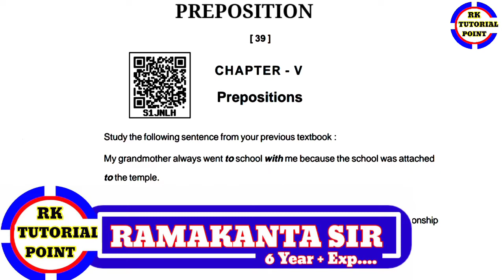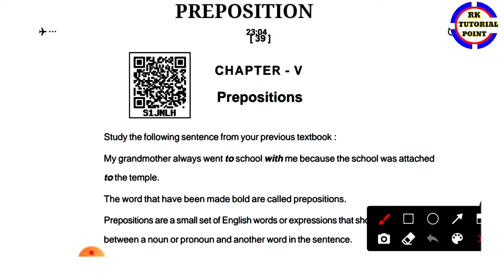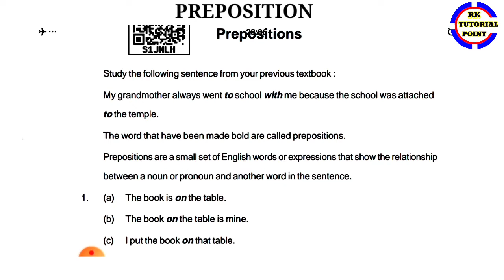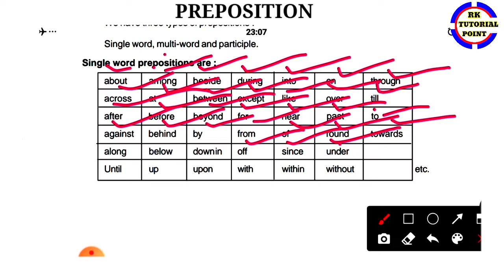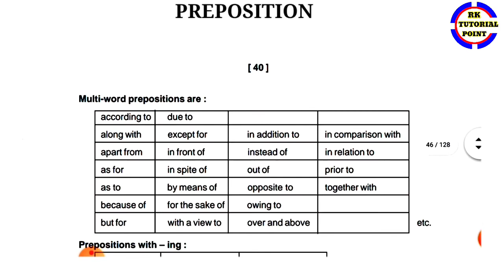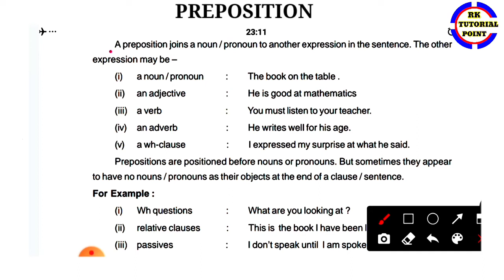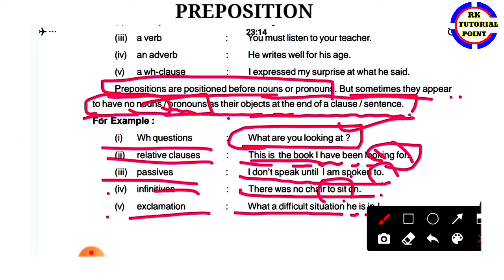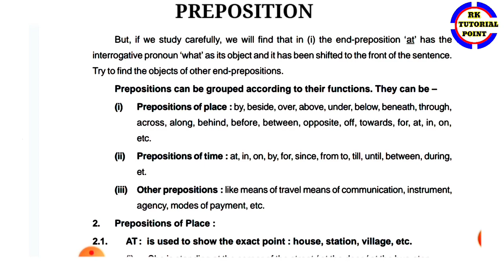Preposition rules ll class 10 English grammar chapter -v Preposition ll 10th class English grammar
ସବୁ ପ୍ରକାରର ବିଷୟ ଶିକ୍ଷା ଦିଆଯାଉଅଛି।  ଦଶମ ଶ୍ରେଣୀ ପିଲାମାନଙ୍କୁ ତାଙ୍କର
ବୋର୍ଡ ପରୀକ୍ଷା ରେ କିପରି ଭାବରେ 90% score କରିପାରିବେ ତାକୁ ଦୃଷ୍ଟି ରେ

#:- Mathematics. :-RK TUTORIAL POINT
#:- English. :-RK TUTORIAL POINT
#:-MIL. :-RK TUTORIAL POINT
#:-Life science. :-RK TUTORIAL POINT
#:- Physical science. :-RK TUTORIAL POINT
#:- history. :-RK TUTORIAL POINT
#:- Geography. :-RK TUTORIAL POINT
#:- Hindi. :-RK TUTORIAL POINT

What's app group link :-(RK TUTORIAL POINT)
(ଆମ ପରିବାରର Group ତେଣୁକରି ଅଭଦ୍ରାମି ନ କରିବାକୁ ଅନୁରୋଧ)

10th class English grammar odia medium,
Class 10 odia medium English grammar chapter v,
Class 10 odia medium English grammar preposition,
Preposition English grammar,
Class 10 English grammar preposition basic rules,
10th class English grammar chapter v,
Class 10 English grammar chapter v Basic rules,
Preposition basic rules,
Preposition class 10 English grammar,